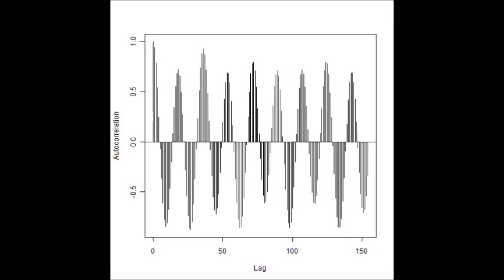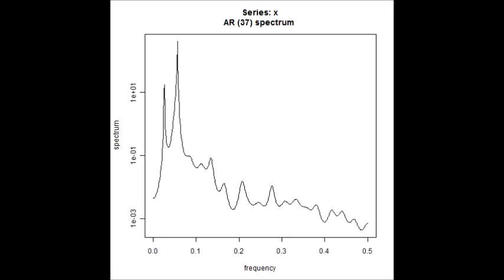表面弾性波 スライドショー 超音波の音圧測定解析 Measurement and Analysis of ultrasonic